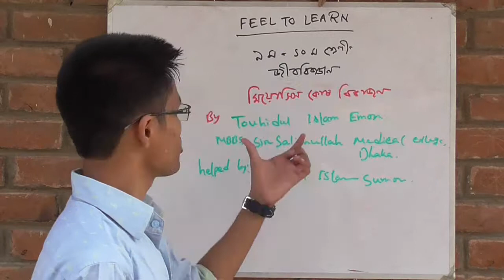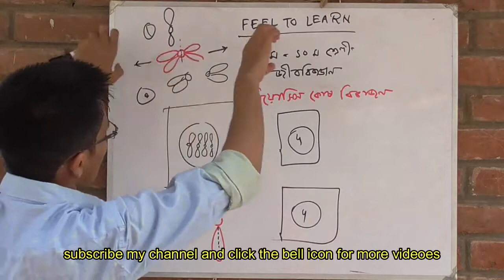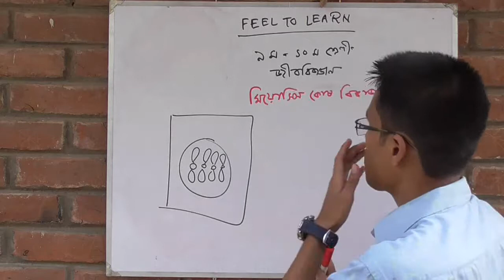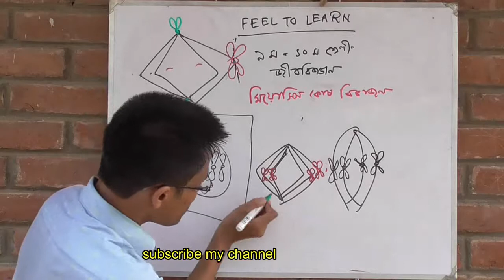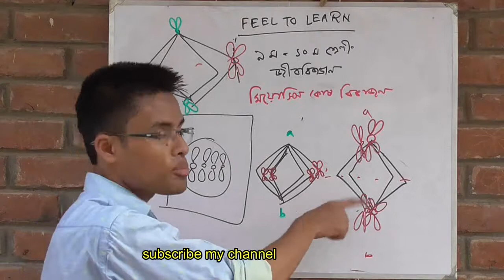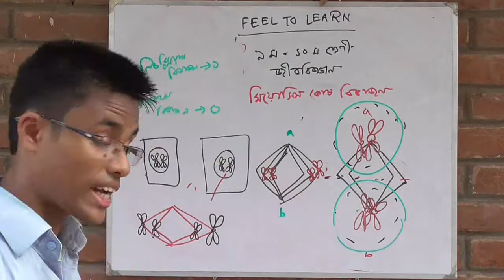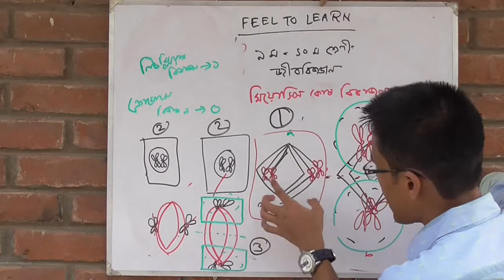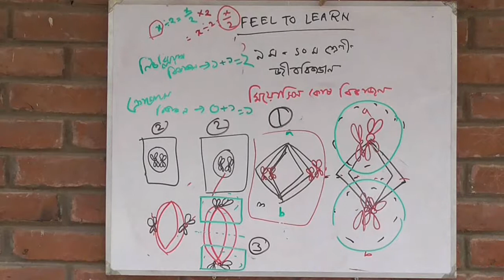কোষ বিভাজনঃ৬.মিয়োসিসে ক্রোমোজোমগুলো অর্ধেক হচ্ছে কিভাবে?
you can see videos on biology-1. you can get motivation from the story based on medical life... plz subscribe my channel and click the bell icon for more videos & latest updates. you can follow me on facebook..